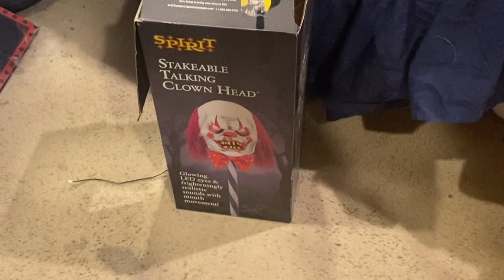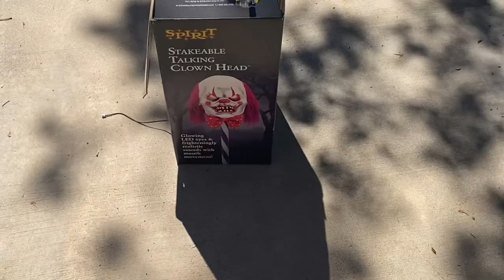Spirit Halloween Flagship 2022 VIP Walkthrough | Trip 1